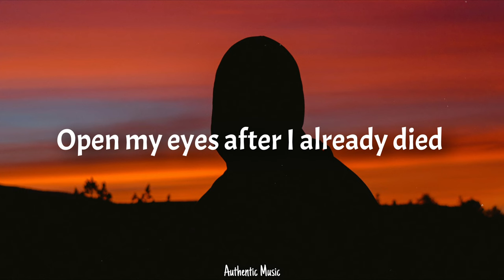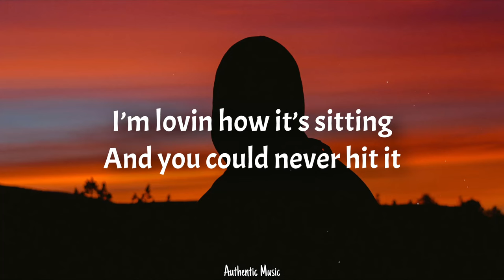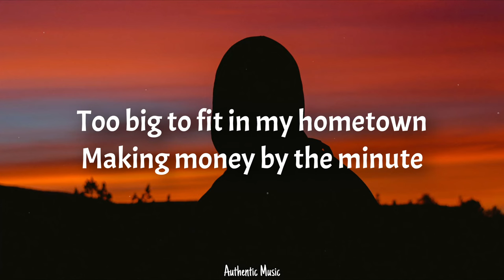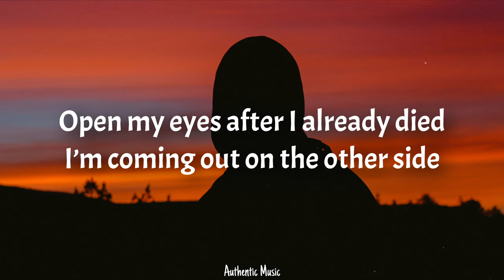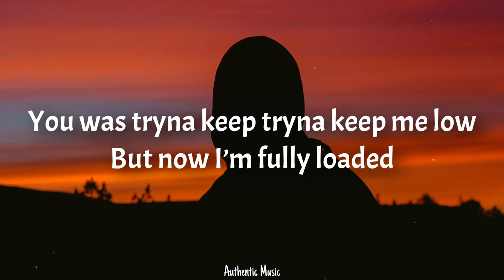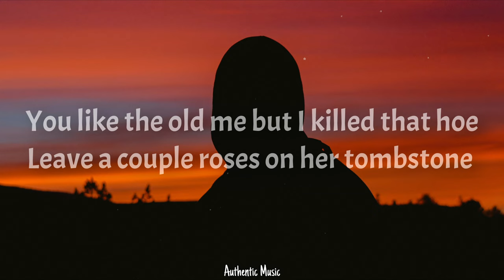Chloe Tang - 2.0 (Lyrics)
📝 Lyrics:
You can call it evolution
Woke up feelin more than human
Maybe it’s my spirit maybe it’s my body
Maybe it’s these bitches always tryna copy
Gassin me up that make a bitch cocky
Can’t be a boss bitch unless a bitch bossy

Cause this the best new version of me come to life
Like a reborn virgin I feel so alive
Open my eyes after I already died
I’m coming out on the other side

You like the old me but I killed that hoe
Leave a couple roses on her tombstone
You was tryna keep tryna keep me low
But now I’m fully loaded
Now I’m fully goated
2.0 2.0

I’m on that new edition
I’m in a good position
I’m lovin how it’s sitting
And you could never hit it
Been drippin in that gasolina and you lit it
Said I’d never get that ring ahh now it’s custom fitted
Too big to fit in my hometown
Making money by the minute
So my time is worth more now
Inflation that shit never go down
Ain’t talk dollar signs put that phone down